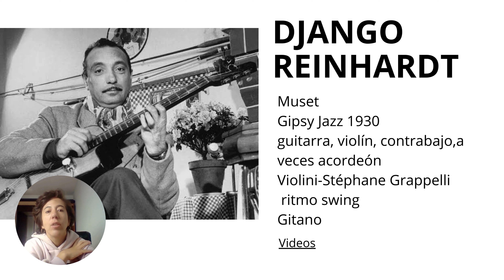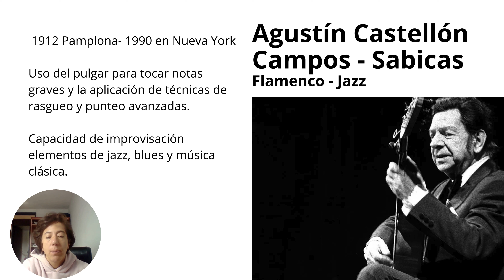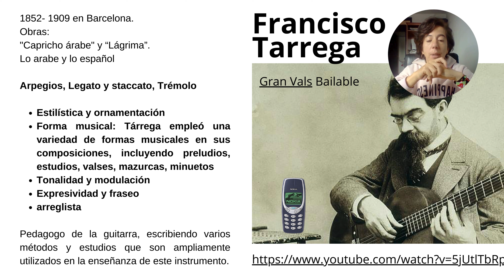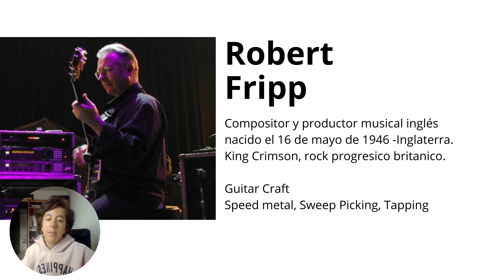Mis guitarristas favoritos